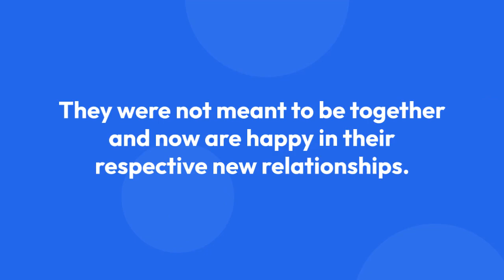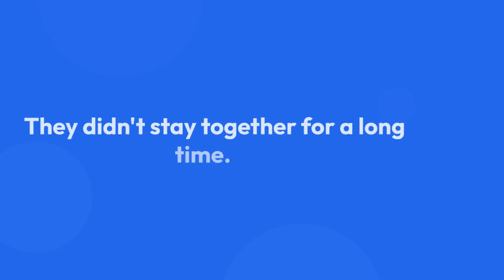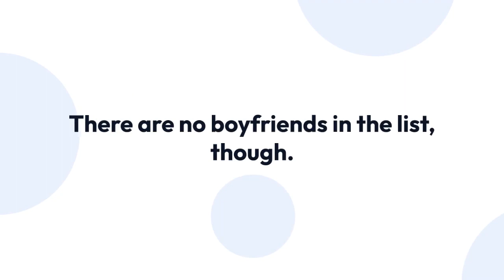How Many Women Henry Simmons Dated? Settled Down With His Beautiful Wife, Sophina Brown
Henry Simmons, a hot and dashing celebrity best known for his role in NYPD Blue and Agents of S.H.I.E.L.D., has been found to have had six relationships in total.

The dating record of this star has been out in broad daylight. Amazingly, records show that, on average, he dates women who are four years younger than him. Here we elucidate on his dating history.